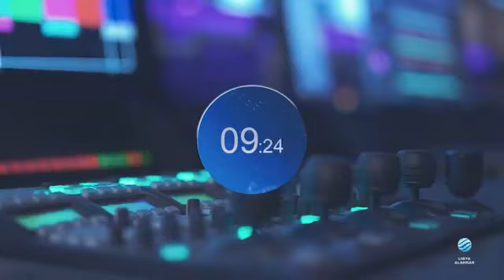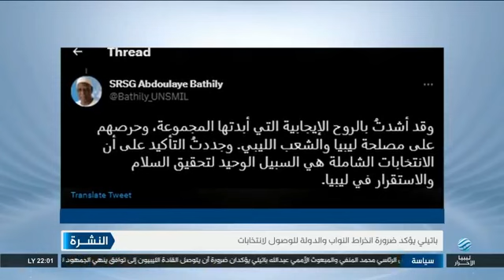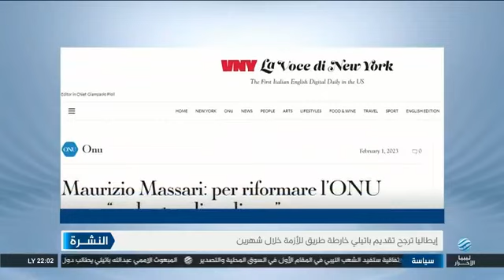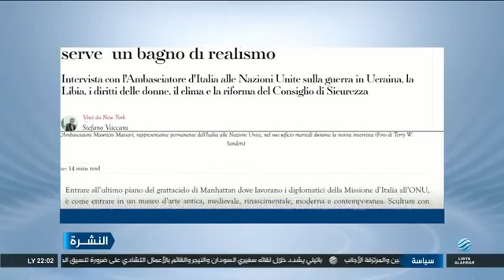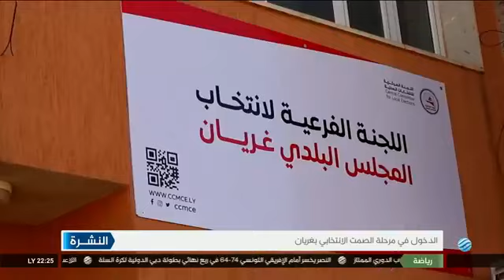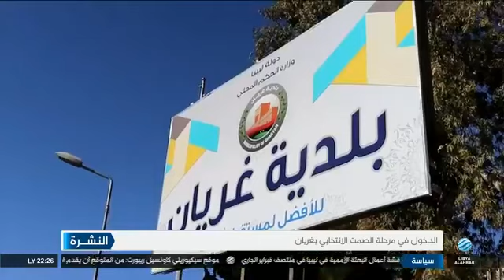نشرة الأخبار 03-02-2023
أبرز العناوين:
- باتيلي يؤكد أهمية الحوار بين النواب والدولة
- ضغط أمريكي لإنهاء وجود فاغنر في ليبيا
- ترهونة..دعوات لأهالي المفقودين لتقديم العينات